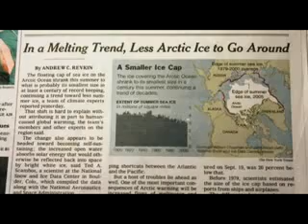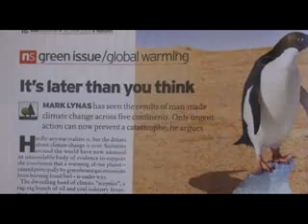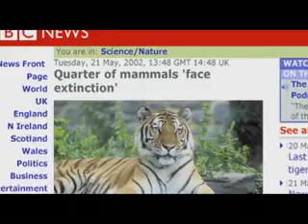Peak Oil 6 of 10